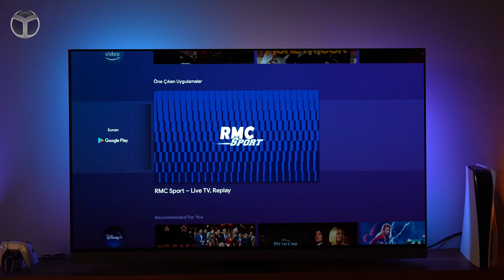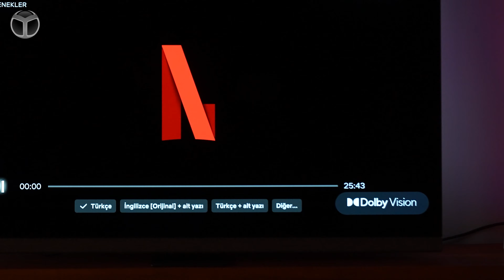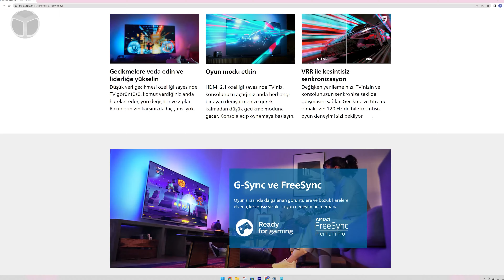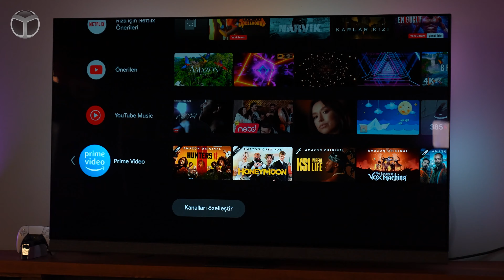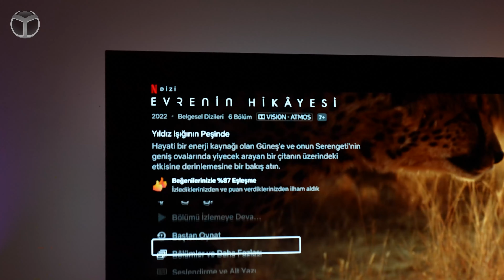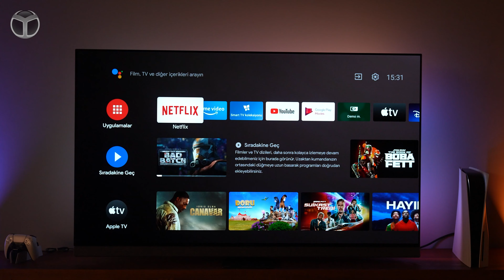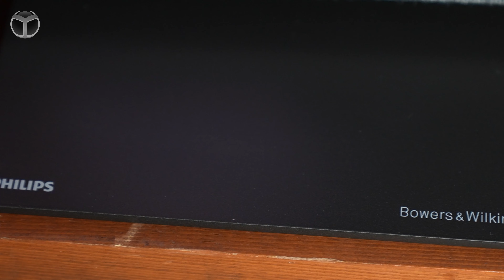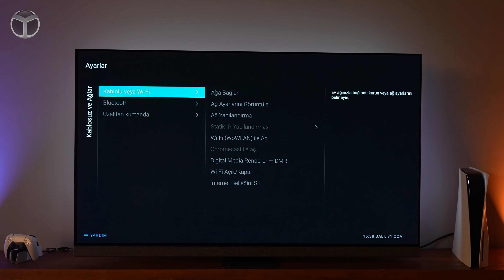Ofise gelen ilk OLED+ TV! - Philips 65OLED907 inceleme!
Bu videomuzda sizler için Philips‘in 65 inç, 4K 120 Hz TV’si Philips 65OLED 907 Plus modelini inceledik. Philips tarafındaki yeni modelin, hem görüntü hem de ses kalitesi artarken, bakalım bu televizyon kullanıcılara neler sunuyor? İşte Philips 65OLED 907 Plus özellikleri, inceleme videomuzda.

Philips 65OLED 907 Plus inceleme!

65 inç boyutunda 4K çözünürlüğündeki akıllı TV, 4 taraflı Ambilight ve 20 Watt RMS gücünde Bowers & Wilkins hoparlörlerle beraber hem ses hem görüntü hem de ambiyans noktalarında öne çıkıyor.

Yani Philips 65OLED 907 Plus aldığınızda ayrıca bir soundbar almanıza gerek yok. Ayrıca 4 taraflı Ambilight desteği ile beraber, oturma odanıza da ek şıklık ve ambiyans katıyor.

İncelediğimiz 65OLED 907 Plus, ses ve görüntü çözümlerinin tek üründe toparlandığı, sinemasever ve oyun severlere hitap eden, üst seviye bir televizyon. Hem yeni nesil filmlerin tüm teknolojilerini destekliyor hem de yeni özelliklerle beraber yeni nesil oyun konsollarında da oldukça etkileyici bir performans sergiliyor.

Philips TV’lerden alıştığımız Ambilight özelliğine sahip olan 65OLED 907 Plus, 65 inç boyutunda bir model olarak öne çıkıyor. 4K UHD 3840×2160 piksel çözünürlük ve 120 Hz yenileme hızı sunduğunu belirtelim. Tüm bunların dışında, HDR, HDR10+ ve Dolby Vision HDR gibi görüntü teknolojilerini destekleyen TV, 16:9 görüntü formatına sahip.

Google Play Movies, Google Play Music, Google Arama, YouTube, Netflix, Amazon Instant Video, Amazon Prime Video, Disney+, Spotify ve BBC iplayer gibi uygulamalar ise Android TV 11 işletim sistemine sahip TV’de kullanmak oldukça kolay.

TV’nin 16 GB belleği bulunduğunu da sizlere aktaralım. Ayrıca, Bluetooth 5.0, 2×2 çift bant Wi-Fi 802.11ac, 4 adet HDMI 2.1 ve 2 adet USB gibi bağlantı desteği bulunuyor.